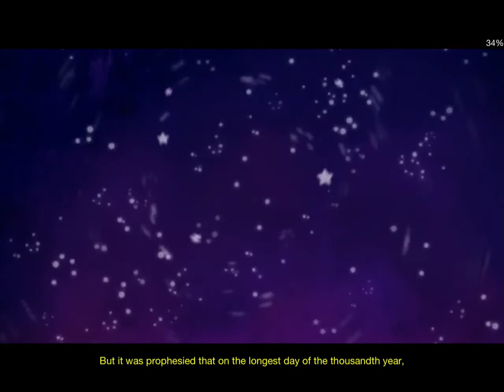My Little Pony HD GAMEPLAY (iPhone,iPod,iPad)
Gigig